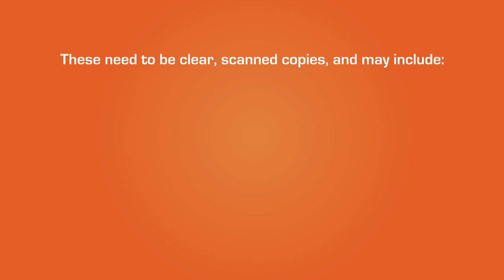How to Apply - The DataFlow Group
We hope you found this video useful.

Check our knowledge database to find answers to your questions, raise a ticket or live chat with our applicant support team.